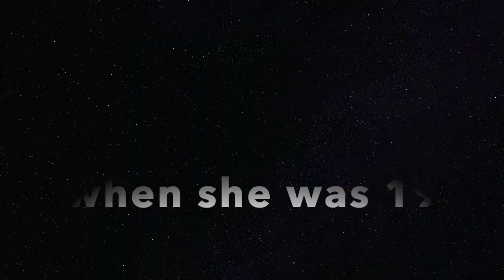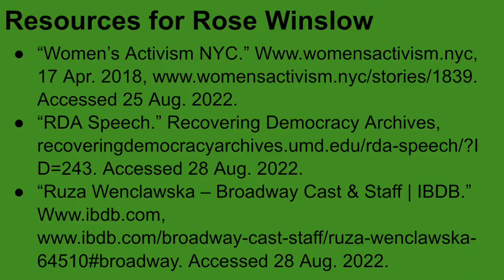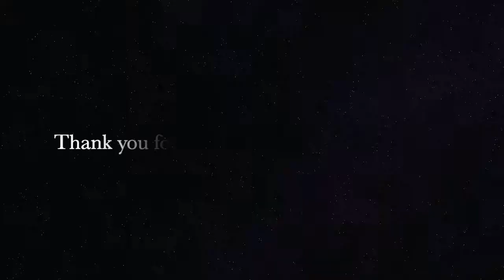Rose Winslow Bio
This video will share the story of Polish immigrant Rose Winslow. As an activist who fought for women's suffrage, Winslow gave amazing speeches. She sacrificed her own health to support her cause and spoke to a U.S. president. To learn even more about this amazing woman who may have even been a Broadway actress, watch this video. Please also check out the other History of Us videos if you haven't already. And if you have suggests about what History Of Us should cover next, please fill out this form because I can't wait to hear what you think. Thank you and have a wonderful day!